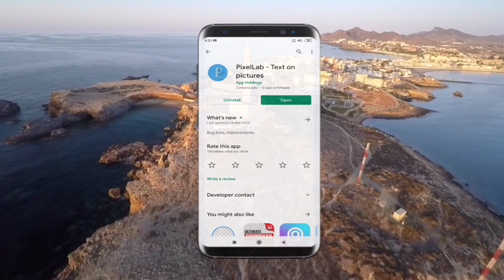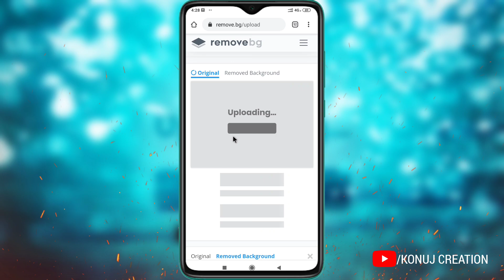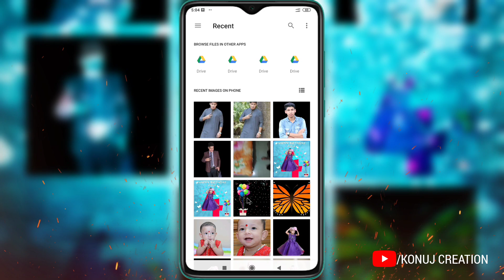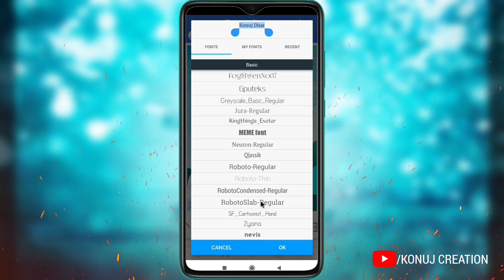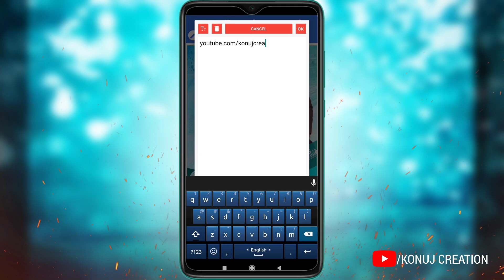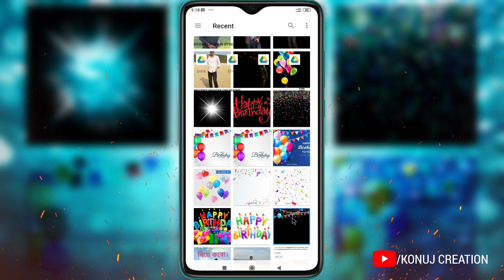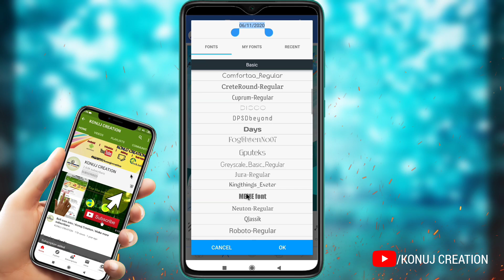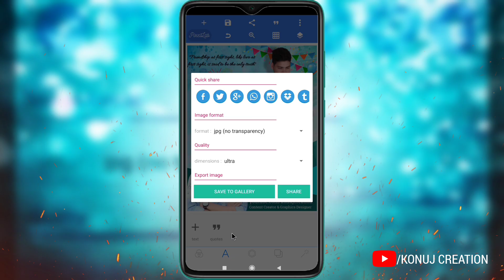জন্মদিনের শুভেচ্ছা জানিয়ে পোস্টার তৈরি মোবাইল দিয়ে | Birthday poster design in Mobile Phone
জন্মদিনের শুভেচ্ছা জানিয়ে পোস্টার & ব্যানার তৈরি মোবাইল দিয়ে।Happy Birthday wish poster design editing tutorial in Android Mobile Phone.

More About :
In this video i will show you how to design birthday poster in Mobile Phone.How to design birthday card in pixellab.You will learn about birthday poster design tutorial pixellab.Know about how to create birthday poster in mobile Android bangla tutorial.Birthday poster design is too easy in mobile.Make Happy birthday poster design for you best friend.Birthday banner editing and make birthday banner in mobile.learn about How to make birthday photo in mobile.খুব সহজে শিখুন জন্মদিনে শুভেচ্ছা পোস্টার তৈরি মোবাইল দিয়ে।প্রজেক্ট ফাইলের সাহায্যে পোস্টার ডিজাইন মোবাইল দিয়ে।মোবাইল দিয়ে পোষ্টার ডিজাইন করুন আর ফ্রি প্রজেক্ট ফাইল ব্যবহার করুন।মোবাইল দিয়ে পোস্টার তৈরি করুন শিখতে চাইলে সম্পূর্ণ ভিডিও টি ভালো ভাবে দেখবেন।